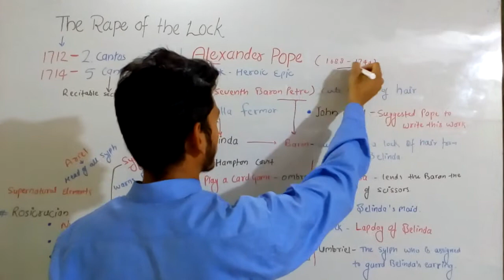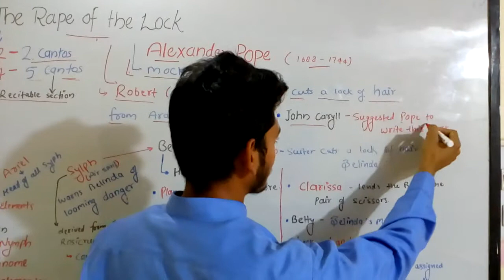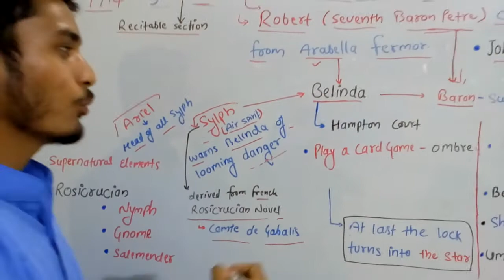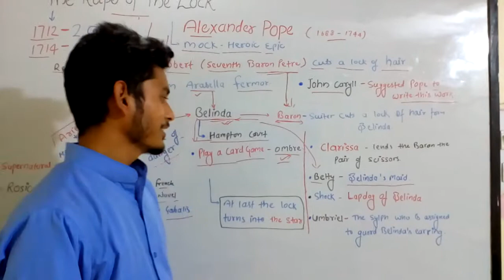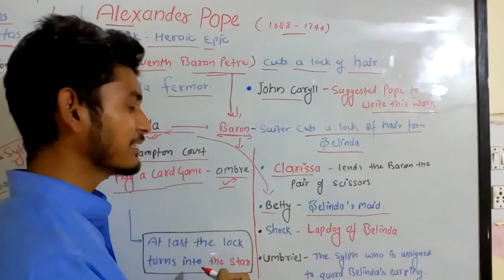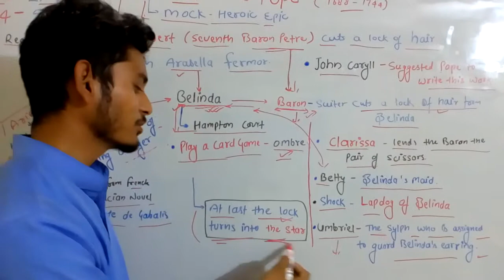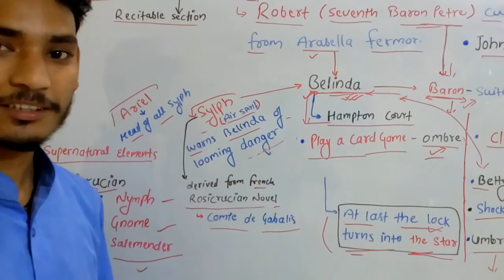The Rape of the Lock || Alexander Pope || English Channel || AJ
Friends this is a short video on greatest Mock Epic titled as THE RAPE OF THE LOCK By Alexander Pope.

THANKS